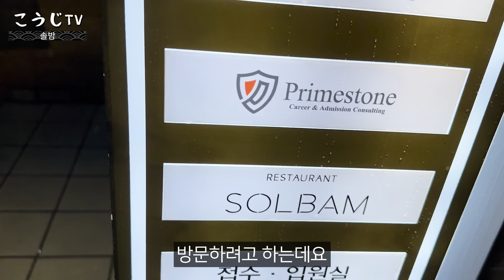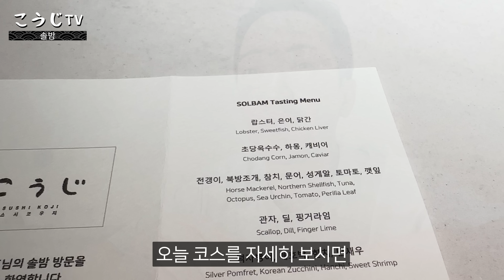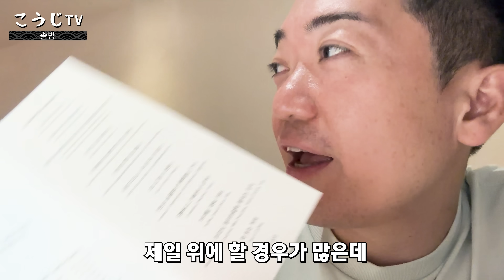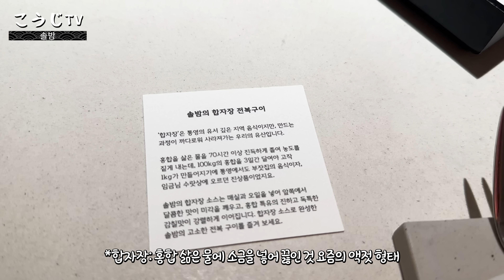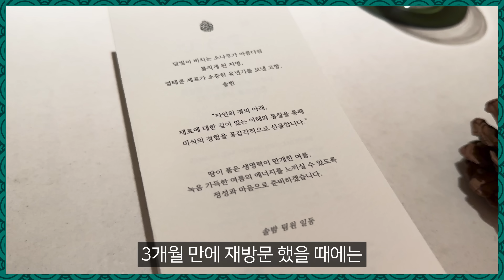저의 입맛과 마음을 동시에 잡아버리시네요..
오늘은 3개월 만에 재방문한 '솔밤'에 다녀왔습니다
비가오는 흐린 날씨였지만 '솔밤'에 들어서는 순간
저의 마음은 환하게 열렸습니다!

저는 조용히 다녀오고 싶었지만 셰프님 포함 모든 솔밤 분께서
세심하게 환영의 메시지를 주셔서 너무나도 감사했습니다!

그 뿐만 아니라 3개월 밖에 안 됐음에도 불구하고
코렐루야를 부르게 만드는 디너였습니다!

이날은 '와인 페어링'도 같이 했었는데 소믈리에 분이
실력이 너무 좋다고 느껴질 정도로 완벽하게 페어링 해주셨습니다

제가 최근에 다이어트한다고 닭 가슴살만 먹어서
그런 걸까 싶었지만 아니었구요!

디저트가 나올 때는 다시 처음부터 식사하고 싶을 정도로
너무 아쉽고 집에 가기 싫을 정도로 맛있었습니다!!

그래도 나가면서 다시 또 3개월 뒤에 예약을 부탁드렸습니다!
여러분들도 꼭 시간이 되시고 특별한 날이 있다면
솔밤에서 행복한 식사해 보시길 바랍니다!

감사합니다!